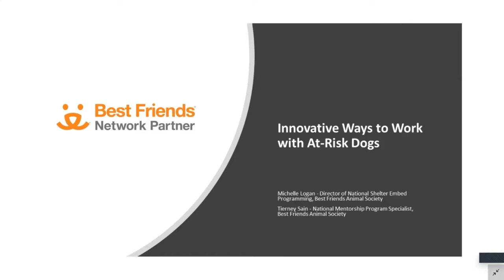Innovative Ways to Work with At Risk Dogs townhall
All dogs, big and small, deserve a safe place to call home. But dogs with challenging behaviors often need a little extra help and out-of-the-box thinking to move them toward adoption. During this town hall, Best Friends staff members shared a pilot program they created and are using at Best Friends Animal Sanctuary to help the most challenging dogs enjoy life and develop positive relationships with humans. They introduced techniques to help at-risk dogs cope, some of which you can emulate in a shelter environment. You'll hear about the non-traditional use of traditional tools and get the resources you need to help your agency’s challenging dogs progress safely.

Moderator:
Bethany Heins - Director of Strategy and Network Operations, Best Friends Animal Society

Panelists:
Michelle Logan - Director of National Shelter Embed Programming, Best Friends Animal Society
Tierney Sain - National Mentorship Program Specialist, Best Friends Animal Society

Presentation
Start Presentation - 3:28
Panelist Introductions - 5:49
Leashing Techniques (modified leashes and two-leash setup) – 7:25
Muzzling for Dogs - 14:52
Discussion on Muzzling Technique No. 1 Video - 15:14
Muzzling Technique No. 2 Video - 20:15
Muzzling Technique No. 3 Video - 21:40
Combining Techniques - 24:38
Safely Vaccinate Dog without Muzzle - 25:24
Safely Feed / Enrichment Ideas - 25:55
Discussion on Feeding Video - 28:31
Balloon Enrichment Video - 29:19
Crate Techniques - 30:27
Grooming Techniques - 33:05
Tricks for Placing Medical Cone on Dog - 35:10
Presentation Closing - 36:50

Audience Q&A
What are some general training tips for dogs that display stranger anxiety/aggression? - 38:27
A dog with behavioral issues who has made a lot of progress, but hasn’t been adopted and then plateaus/regresses. What to do? - 39:54
Pointers for working with a high energy bully type who is a leash grabber,  please! - 41:41
We get a lot of leash biting on the traditional leashes that you've been showing.  What techniques do you have to avoid that, (other than using chain leashes)? - 42:48
Can you share specific duration exercises for muzzle training? I have been able to get a dog to readily put their face in a muzzle, but his tolerance for any length of time is low. - 45:14
What tool is being used to pull the collar close to unhook the leash?  It looks like a large tweezer? - 46:56
Don’t dogs get depressed being returned after having a home environment overnight? We have a home for the holidays program and I worry that after being happy in a home for a time then getting returned is too depressing for them. - 47:26
Any suggestions for when a shelter refuses to transfer more difficult behavior dogs or dogs that are declining due to stress to rescue groups that could definitely work with them and place them? - 48:31
For those dogs that you used the bubble wand, did you have to try different things to see what'd entice them? We try to offer different valued treats, but we are in a shelter environment so it is stressful for them. That being said, sometimes they won't eat anything. - 49:38
I will use a slip chain not as a collar but to be used as a short chain segment near the collar by clipping the regular leash to one loop of the slip and attaching a carabiner to the other end of the slip loop and to the collar so that there is only a short section of chain near the collar which is where the dog typically grabs the leash. - 51:12
Do you have any tips/tricks for back nails and dew claws? - 52:52
If you lure a dog into a muzzle and they panic once its clasped could this affect further muzzle training negatively? - 54:30
Closing Thoughts, Thank you and Goodbye - 56:28

The Best Friends Network is comprised of thousands of public and private shelters, rescue groups, spay/neuter organizations and other animal welfare groups in all 50 states. We are a coalition committed to saving the lives of homeless cats and dogs through collaboration, information-sharing and implementation of proven lifesaving strategies. Our partners support each other and inspire their own communities to increase lifesaving of dogs and cats across the country. To learn more about the Network and to join us as a partner, please visit network.bestfriends.org.